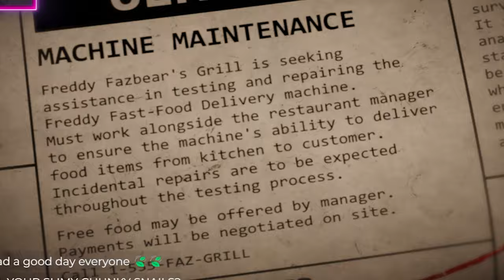Surviving the Nightmare: A BITE AT FREDDY'S : FNAF Fan Game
In this video, I'm going to share my experience with the Five Nights at Freddy's Fan Game called "Have a Bite". This game is based on the terrifying events of the Five Nights at Freddy's Universe, but with some twisted changes. This game is not for the faint of heart, and I warn you in advance.

This game is absolutely amazing and I think that the developer did an absolutely amazing job on creating it, this game dose lack a bit of horror but it makes up for that in its addicting and also challenging gameplay loop as well as the many secrets that are hidden still within the game.

Surviving the Nightmare: HAVE A BITE - FNAF Fan Game